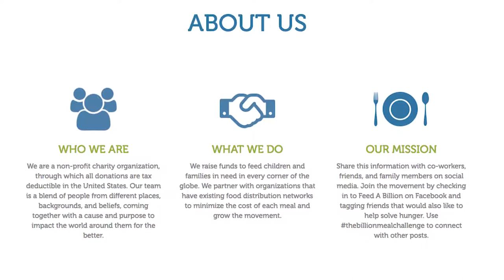Feed A Billion Good Day Orange County